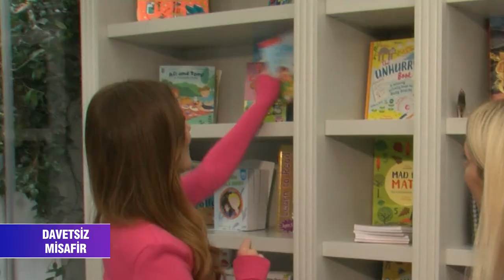Davetsiz Misafir #6 Şafak Özbir Akusta: Annelik Dünyanın En Güzel Sevgisi.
Davetsiz Misafir'de Didar Üstün, Şafak Özbir Akusta'ya konuk oldu.
Şafak Özbir Akusta, eşin yaşadığı rahatsızlıktan, eşiyle olan ilişkisinden anneliğe kadar duygularını paylaştı.